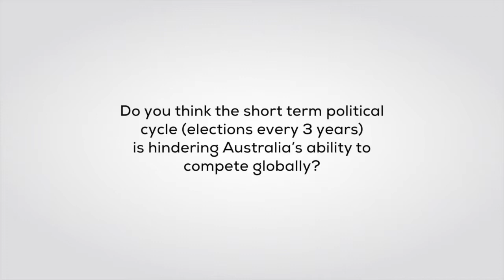future[inc] - Short Termism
We asked delegates at the latest Future[inc] event 'Risk-wise and a fair go? A plan for Australia’s continued prosperity'if Australia's short term political cycle is hindering our ability to compete globally?